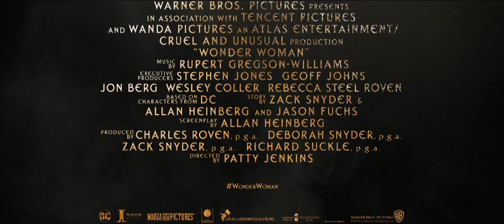Wonder Woman (2017) "Rise of the Warrior" Final Trailer - Dialogue Only